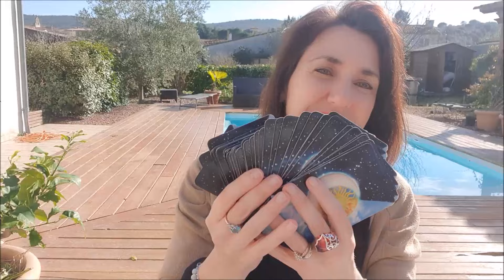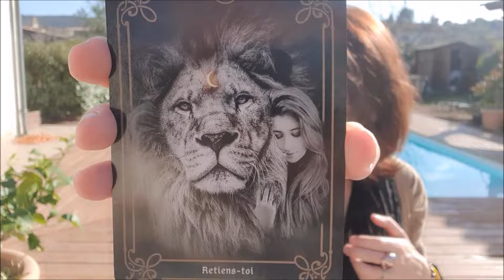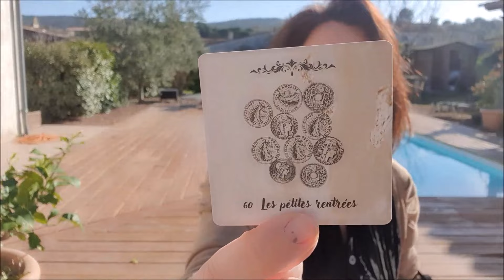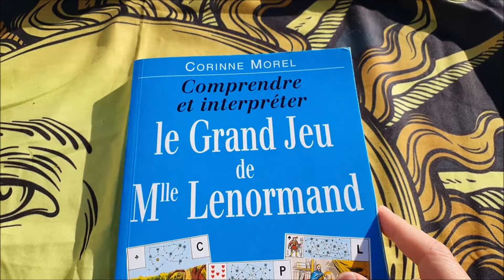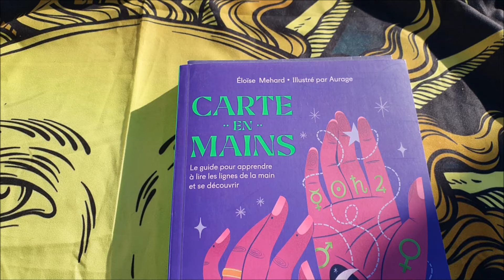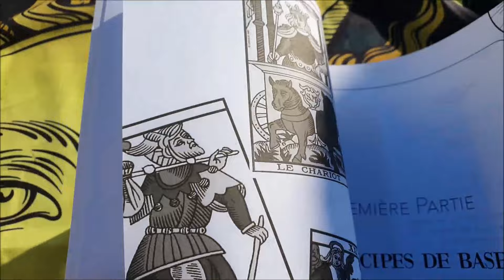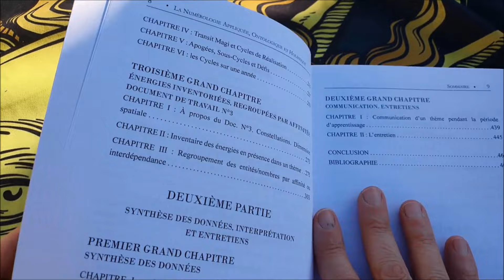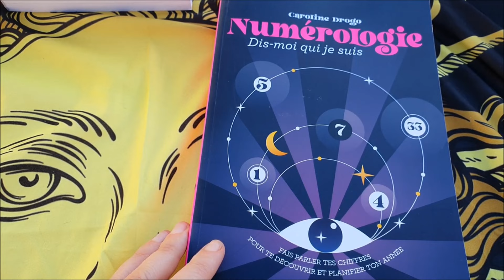Mes acquisitions de janvier 2024, les coups de cœur et découvertes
Tirage, voyance, cartomancie, Oracle, Tarot, guidance, Messages, prédictions, review, présentation, petit Lenormand, grand tableau Lenormand, apprentissage tarot, tuto Oracle